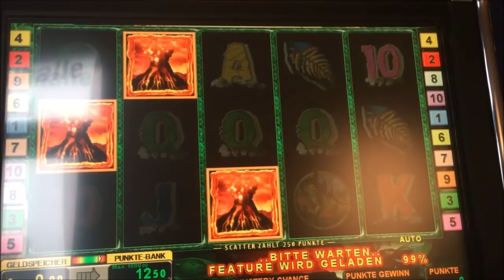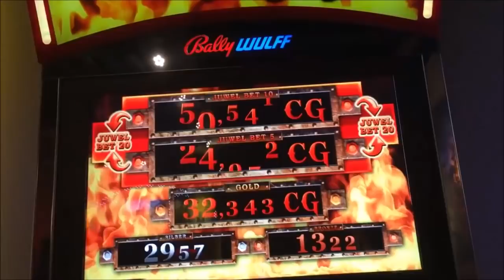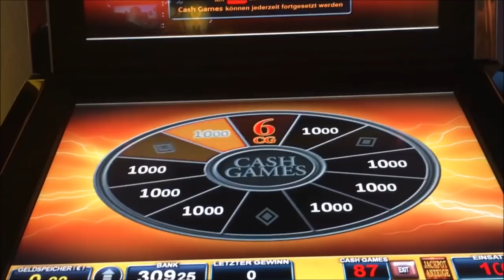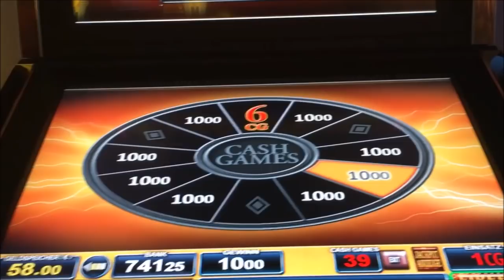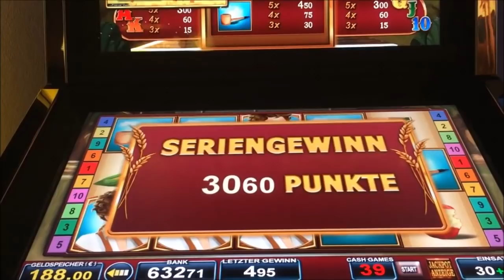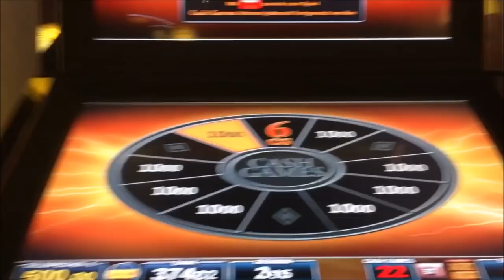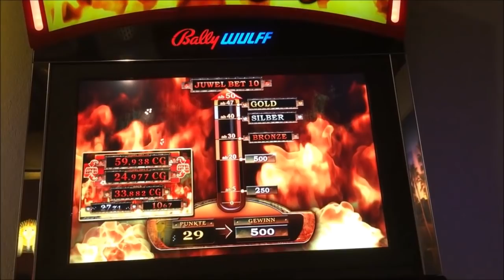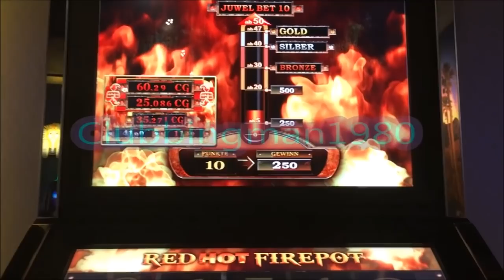Kennt ihr noch...?😎 Teil 58